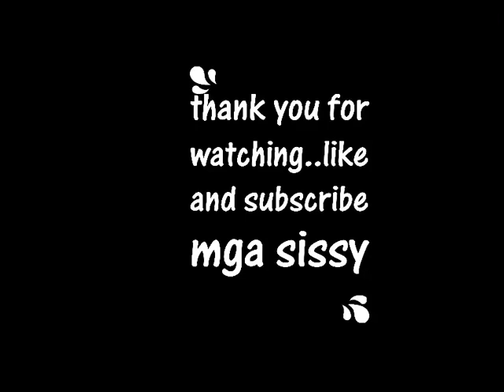SissyVlog7 quarantine life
home quarantine